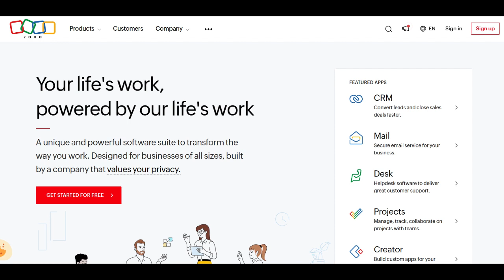🔥 Zoho ERP Review: Pros and Cons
Zoho ERP Solutions stands as a formidable contender in the world of Enterprise Resource Planning, equipping businesses with a versatile suite of tools to integrate and streamline their diverse business processes. A significant positive aspect is the inclusive nature of Zoho ERP Solutions, encompassing modules for finance, inventory management, CRM, human resources, and more. This holistic approach ensures that businesses have a consolidated platform to manage various aspects of their operations seamlessly.

The integration capabilities of Zoho ERP Solutions emerge as a key strength, facilitating a cohesive workflow where different modules synergize seamlessly. This integration potential fosters a connected business environment, ensuring a smooth exchange of data between various functions like sales, procurement, and finance, enhancing overall operational efficiency.

Scalability is another noteworthy advantage of Zoho ERP Solutions, catering to businesses of different sizes and complexities. The modular design allows users to scale their usage and access to different modules based on their evolving needs. This adaptability proves invaluable for enterprises experiencing growth and requiring flexibility in their ERP solutions.

The user-friendly interface of Zoho ERP Solutions is a positive highlight, providing an intuitive platform for users to navigate and harness the various modules efficiently. This accessibility is crucial for businesses seeking a solution that can be easily adopted by users across diverse departments.

However, businesses should be cognizant of potential customization limitations. While Zoho ERP Solutions offers a range of features suitable for many businesses, some users may find certain aspects restrictive when tailoring the system to highly specific or unique business processes.

Customer support is an additional consideration, with feedback varying on responsiveness. While many users commend Zoho's commitment to customer service, some express concerns about the speed and effectiveness of support for more intricate ERP-related issues.

In conclusion, Zoho ERP Solutions stands as a powerful solution for businesses seeking comprehensive business integration. With its expansive offerings, integration capabilities, scalability, and user-friendly interface, Zoho ERP Solutions remain a compelling choice for organizations looking to centralize and streamline their business operations.